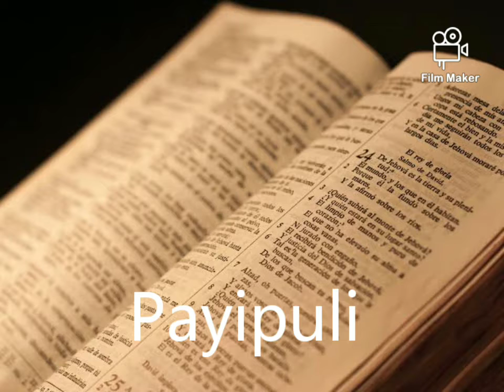TIMOMACHTIA TIWIKOPA/ APRENDE EL IDIOMA TIWI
Ken otlawillilok o ken oteotlawillilok... Kampa ka anmo seki. En este video vemos algunas palabras básicas del tiwi o tivi, un idioma aborigen de Australia.

Aj: es una forma incorporada. Waji - Solo o Solamente.

Agini: Sustantivo Masculino, de acuerdo con los que hablan el tivi, se tiene especificar si se habla de un hombre, una mujer, animal u objeto. Mukwanja - Hacha.

Los aborígenes australianos utilizaban un hacha de piedra.

Aquí más información

Tlasohkamati Ipampa Ititechitaco...

Iciuhka Ximokuepa!!! :)

Este video se ajusta a la ley Coppa, por lo tanto tiene contenido apto para chicos y grandes.